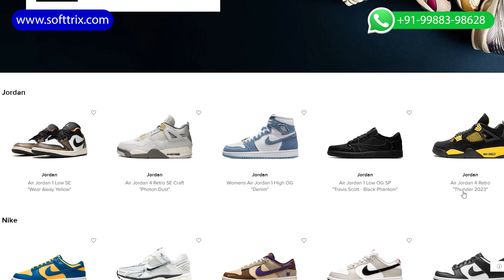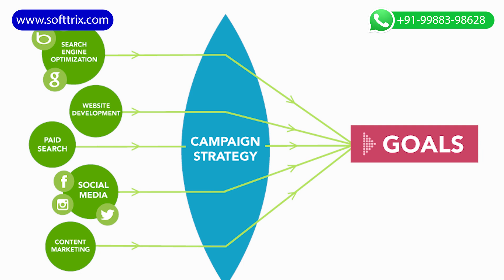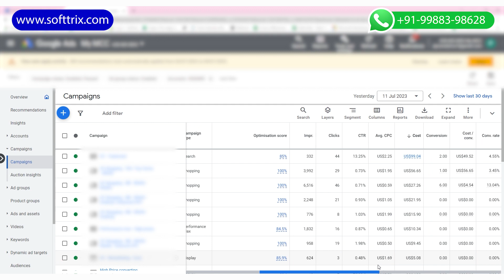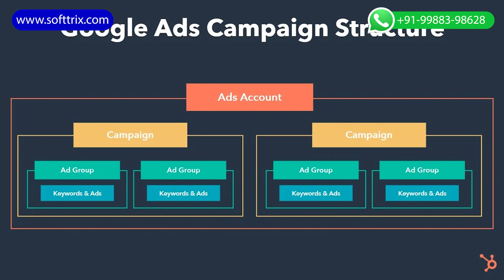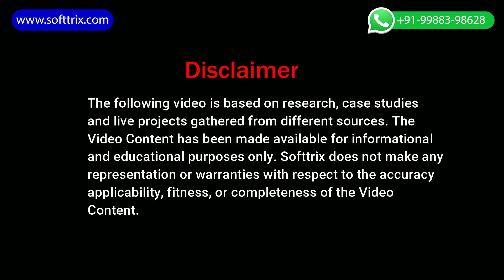Google Ads For Shoes | PPC For Sneakers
In this video, we discuss how we generated $20,000 in one month for a sneaker brand. We offer a free PPC account audit and propose solutions to maximize your ROI. Need Help?

⏰ TIMESTAMPS⏰
0:00 Introduction
0:20 Intro to Niche
0:41 Challenges
1:19 Campaign Strategy
1:32 Building Customer Trust
2:12 Customized Retargeting
2:58 Results

Hello everyone. So today we are back with another video and, this time it is for a sneakers brand.

Please stay with us in this video and we will let you know how we have generated almost $20,000 in one month with RoAS of 10. 💼👟💰

The next thing is, The introduction to this specific initiative, the sneaker market is highly popular, attracting a wide range of customers, including sneaker enthusiasts, athletes, and fashion-conscious individuals, sneaker brands aimed to capture the attention of this diverse customer base.

Now, uh, what are all the challenges that we have faced? 🤔

The first challenge was the authenticity concerns consumers offer. Hesitated to buy sneakers online due to the risk of receiving counterfeit or fake products.

Building trust and assuring customers of the authenticity of the brand's product became a significant challenge. The second one was customer trust. 🛡️🤝

Establishing a strong sense of trust among potential customers was crucial for brand success. Gaining credibility and ensuring customer satisfaction was essential to overcome the skepticism prevalent in the niche.

Now the next thing is the various campaign strategies that we have used. The first one is, On emphasizing authenticity, we implemented a campaign strategy focused on highlighting the authenticity of their products. ✅📢

We emphasized their commitment to sourcing sneakers directly from reputable manufacturers and verified suppliers. Clear and transparent communication about their supply chain helped build trust among potential customers.

The brand introduced a hassle-free return and exchange policy, clear and easily accessible return procedures, posted customer confidence and indicated the brand's commitment to customer satisfaction.

The third one was personalized retargeting. We build a stronger connection with potential customers. 🎯👥

The sneaker brand implemented personalized retargeting campaigns, analyzing user behavior and purchase history. The brand delivered tailored ads and product recommendations to individuals who had previously shown interest in sneakers.

This approach enhanced customer engagement and increased the likelihood of conversions. The fourth one was the conversion optimization that the company implemented.

Conversion tracking and optimization techniques to enhance their campaign's effectiveness by constantly monitoring key performance indicators such as CTR (Click-Through Rate) and conversion rate.

They made data-driven adjustments to their campaigns and maximizing their ROI. 📈📊💻

The Google Adverse campaign implemented by Soft Trick generated impressive results. We have been able to generate almost $20,000 in terms of sales in one month with the request of almost 10.

That is Softtrix. For the free audit of your PPC account, we will look at your account and then we will compare it with the best PPC practices.

And then we will actually let you know what you are doing and what you need to do in order to maximize the ROI from the campaigns.

We can do some kind of research and then we'll be able to get back to you with the proposal on what you should be doing so that you can put your brand name online and generate some sales.